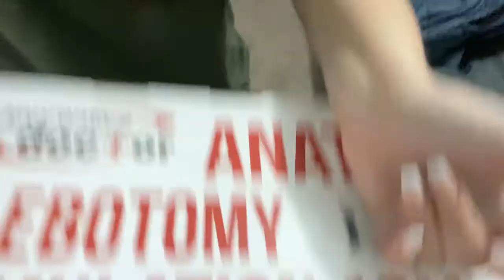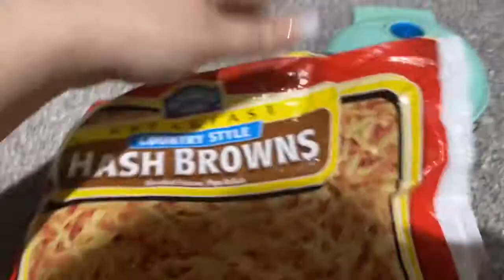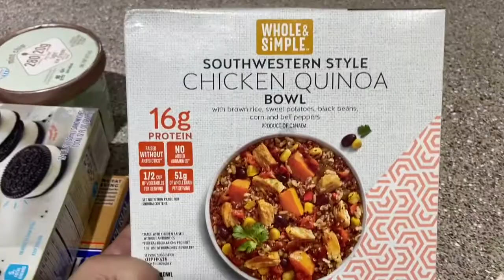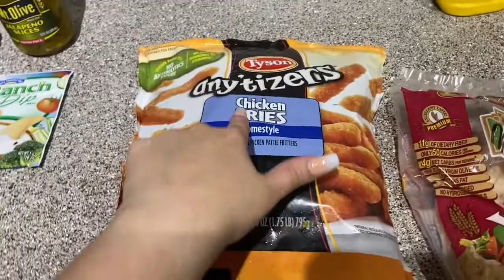Bunch of WW food clips